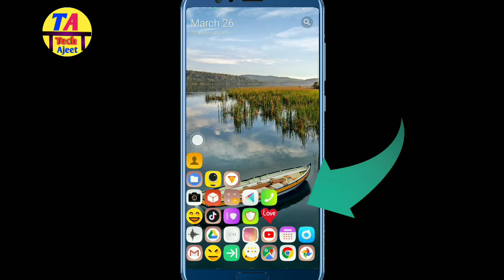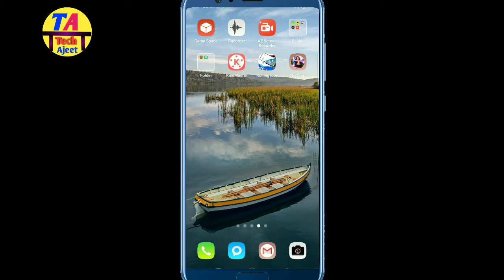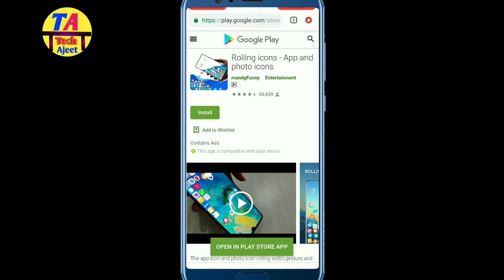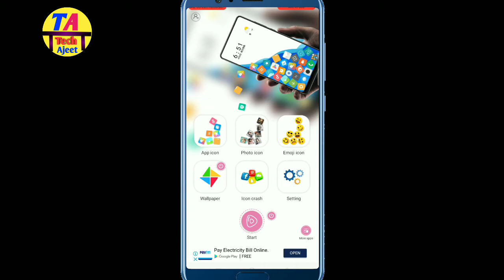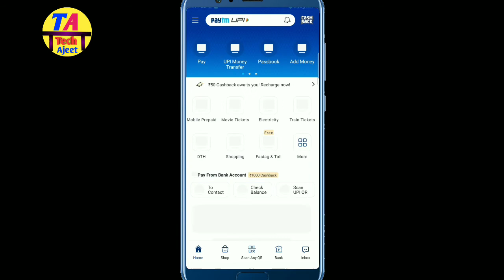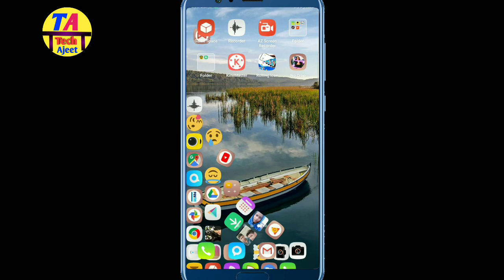Apne mobile ka app icon kaise change karen|Rolling icon|How to change app icon in android mobile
app link 1👇👇
download करें और पाए 50रुपए न मिले तो बताना
app link 1👇👇
download this app and get 300 rupees
Hello guys welcome to my channel to friend aaj ki is video me aapko bataunga ki aap apne mobile ke app icon ko kaise change kar sakte hain ,to agar Friend aapko ye video pasand to video ko like jaroor karen and video ko jada se jada share karen and channel ko subscribe karna na bhule.

topic to be covered⬇️⬇️
Apne mobile ka app icon kaise change karen,
Rolling icon,
How to change app icon in android mobile,
Apne mobile ka look kaise change karen,
Apne mobile ka icon kaise change karen,
apne mobile me rolling icon kaise lagaye,
tech ajeet ,
change mobile icon,